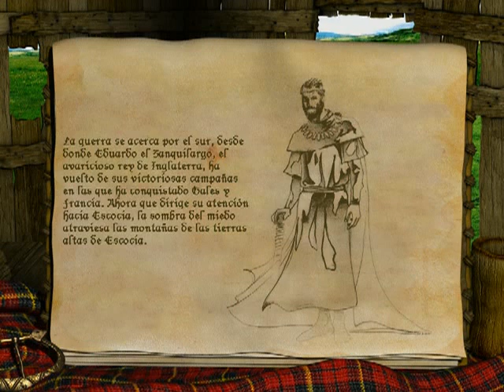"Age Of Empires II William Wallace".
Uno de mis juegos favoritos de estrategias es Age Of Empire, que desde que lo tengo lo sigo jugando y lo mejor es que me permite conocer mas acerca de personajes importantes de la Historia y ser parte de ella por unos momentos.